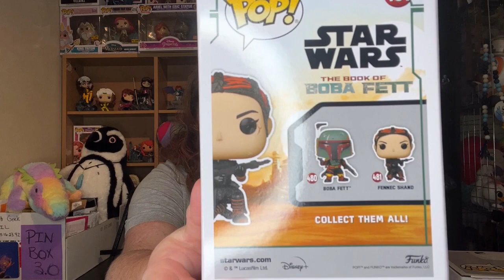Funko Friday: Star Wars | The Mandalorian | Empire Strikes Back | The Clone Wars | Funko Pops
Joining on the Funko Friday Fun with some Star Wars Pops I Own.

Alien Species mentioned:
Chiss
Twi’lek
Sith